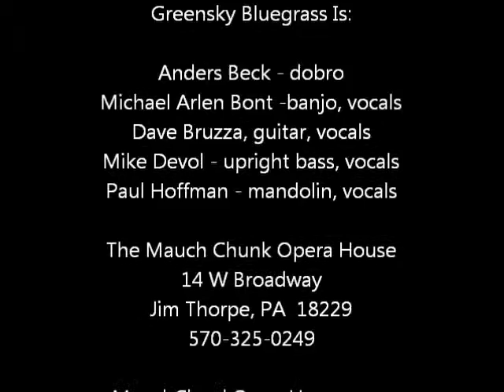Greensky Bluegrass at the Mauch Chunk Opera House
Greensky Bluegrass performs at the Mauch Chunk Opera House, Jim Thorpe PA